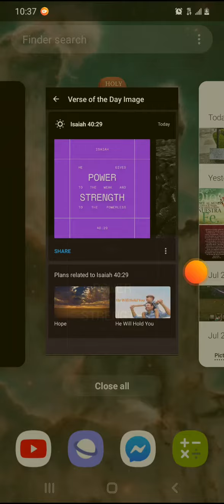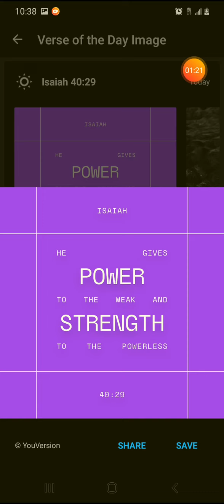He gives strength to the weak Isaiah 40:29